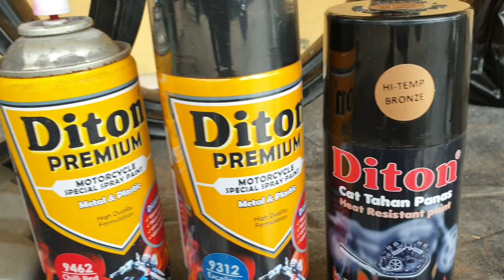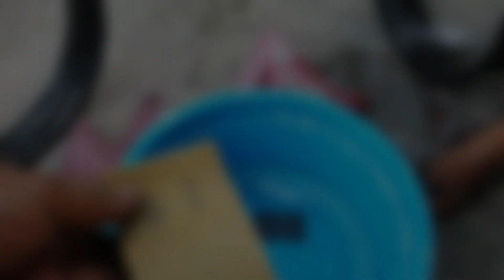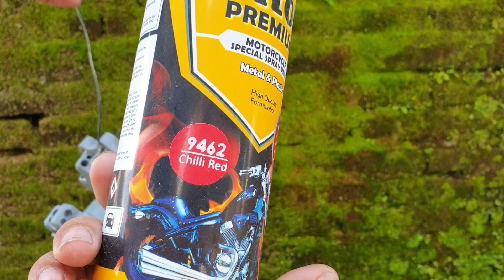MODIF MOTOR CRF MODAL NEKAT , Tapi hasil nya lumayan , Teori perpaduan warna solid & metalik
CAT KNALPOT MENGGUNAKAN HI - TEMP

Hallo lur,
Di video kali ini kita akan repaint velg jari jari motor Crf , Dari tromol hingga silinder head
Memadukan warna solid & metalik
Dengan pemilihan warna yang bisa langsung di aplikasikan di atas Primer grey / poxy

Cat yang di gunakan, Aerosol Diton Premium.
9120 Primer Grey
9462 chili red
9312 excellent blue
Hi-temp bronze
9128 Clear ( Glosy )

untuk cara dan step by step pengecatanya seperti dalam video, tonton full videonya.

Ok lur, selamat menonton, dan semoga bermanfaat.

Dan nantikan video video seputar pengecatan dari chanel kita ya lur.

Utk info pemesanan cat Diton PREMIUM , Bisa tanya langsung ke link di bawah ini.